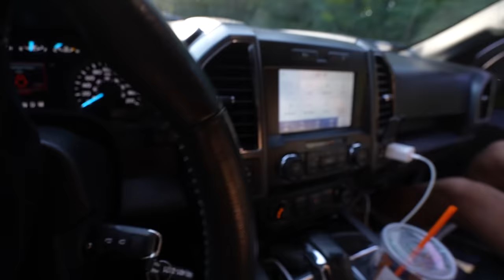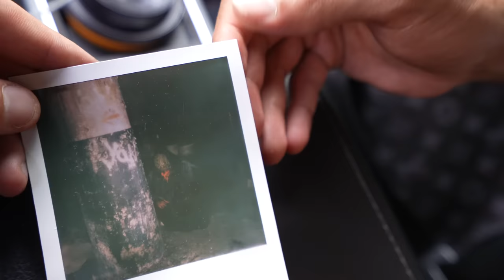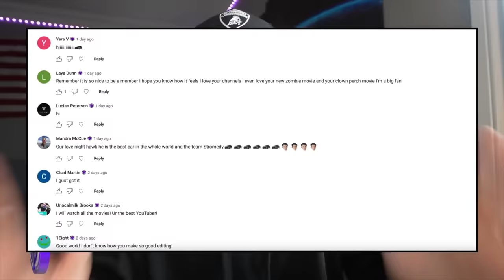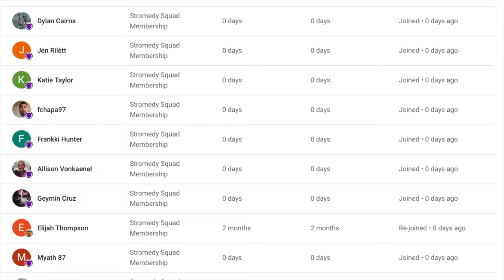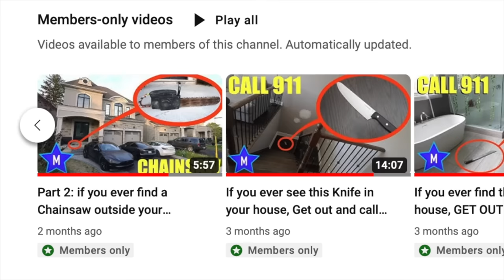drone catches the Long Mouth Demon at collapsed abandoned factory (we found him)